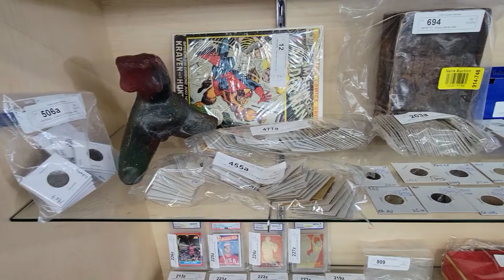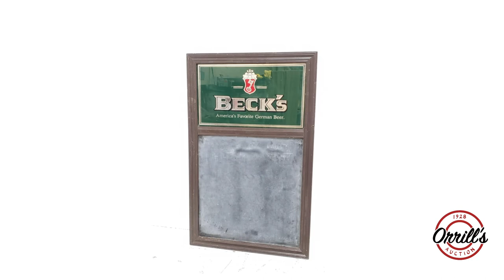Orrills09 13 2022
MAIN AUCTION, September 13th, 2022, starts ending at 5:00 pm PST will be the following Items out of Major Estates:
"        Collection of fur coats
"        Chinese cloisonné vases
"        Asian hand-painted ginger jars and urns
"        Peruvian terracotta nativity scene
"        Irma G. Blanco terracotta sculptures
"        Hilo ukulele
"        Martin ukulele
"        Group of Italian ceramic teapots
"        Pair of Gorham crystal decanters
"        Brass dual dolphin sculpture
"        Mezza Chimera wave pattern table lamp
"        Vintage ceramic and cement busts
"        Antique banjo
Orrill's is right next to the 210 Freeway, only 20 minutes from Downtown Los Angeles, and only 35 minutes from West Los Angeles. Orrill's Auction is one of Los Angeles leading auction houses, family owned and operated since 1928. We are open Monday and Tuesday, September 12th and 13th, 2022, from 9:00 am to 4:30 pm for preview.